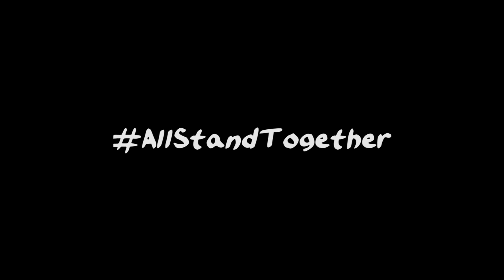ACF AllStandTogether Against ISIS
Young Leaders at ACF join together to condemn the barbaric murder of Jordanian pilot Muath al-Kasasbeh by ISIS. Once again they prove that they are violating Islam - "there are many words to describe ISIS, but Muslim is not one of them."

"We stand against barbarity. We stand against inhumanity. We stand against violence. We AllStandTogether."

Join us to AllStandTogether against ISIS and encourage others to do the same.